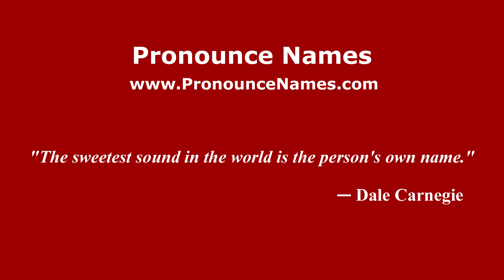How to Pronounce Jenny Mastoraki - PronounceNames.com